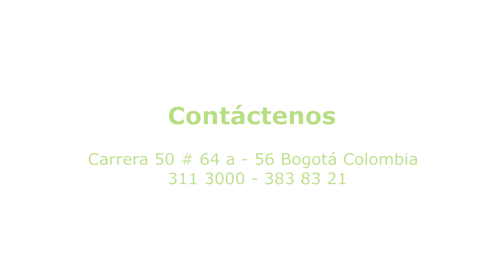fabrica sauna en pino bogota boher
Boher propuesta de diseño  saunas fabricados en listón de pino en para constructora C.A.S.A
Bogota Colombia
Teléfonos: 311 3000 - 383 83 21
Fabrica de saunas, turcos, jacuzzis, ducha vichy, pediluvios, accesorios, calderas y calentadores.